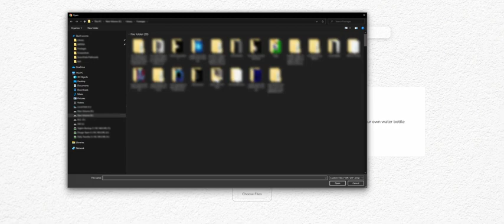swachhata hi sewa registration and photo uploading and generating certificate